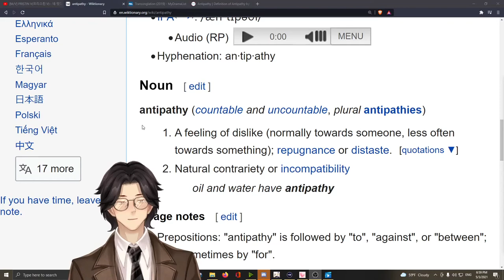A: Antipathy: Wiktionary: Wandering Wikis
Antipathy - A feeling of dislike (normally towards someone, less often towards something); repugnance or distaste.

Wiktionary contributors, "antipathy," Wiktionary, The Free Dictionary, (accessed May 3, 2021).